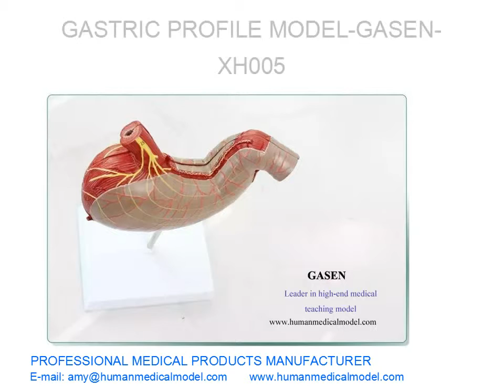ESTÔMAGO HUMANO ÓRGÃO ANATÔMICO MÉDICO PERFIL MODELO GÁSTRICA MODELO GASEN XH005（副本）